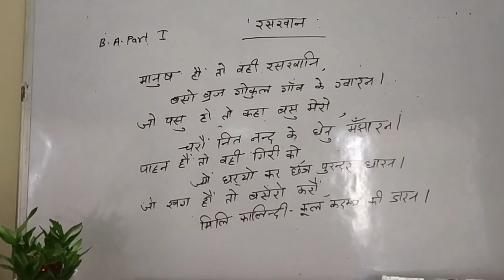रसखान : भाग 1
by Indira Saraswat